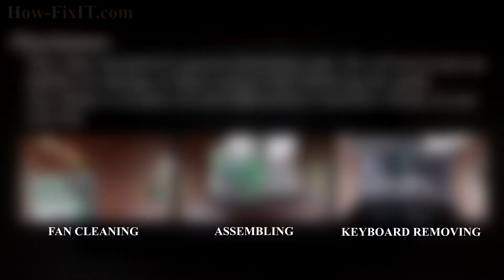Upgrade HP ProBook 4310s Hard Drive to SSD - Step-by-Step DIY Guide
Upgrade your HP ProBook 4310s laptop by installing a new HDD or SSD. Learn the essential steps to boost speed and efficiency with this replacement DIY guide.

*DESCRIPTION*
Looking to upgrade HDD or SSD on your HP ProBook 4310s laptop’s performance? In this tutorial from HowFixit, we’ll show you how to install a hard drive or upgrade to an SSD, giving your device a major speed boost. We’ll cover each step—from disassembling the bottom cover to safely removing the old drive—and share pro tips on preventing damage during the repair.

🛠️ In this HowFixit guide we cover:
✔️ Step-by-step guide to disassembling the HP ProBook 4310s laptop.

Question: Can I use any 2.5-inch SSD for my HP ProBook 4310s laptop?

Question: What is the maximum SSD size for the HP ProBook 4310s laptop?